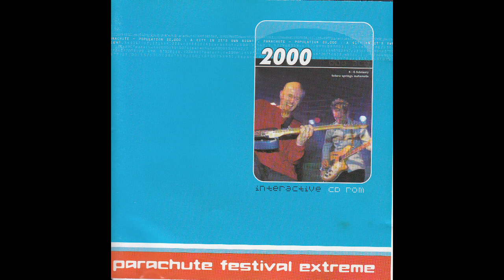Wish - Battered Fish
Artist: Battered Fish
Album: Parachute Festival Extreme 2000